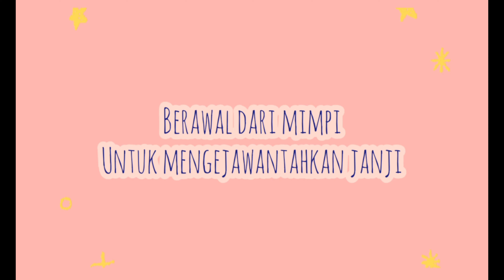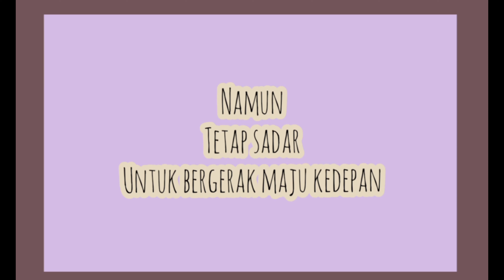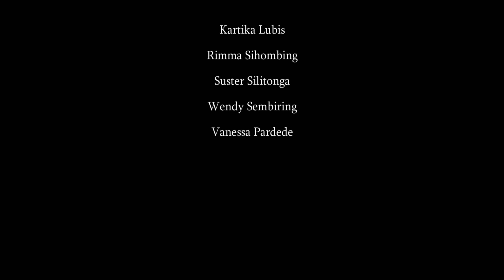Music Video Cover Mars GMKI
Video ini adalah karya dari anggota GMKI Komisariat FEB USU.

Bentuk ucapan syukur dan penuangan kreativitas sebagai seorang anggota yang telah dikaderi di Sekolah Pelatihan (Leerschool) seperti GMKI.

Adapun orang-orang yang terlibat di belakang layar selama proses pembuat video ini adalah sebagai berikut :

1. Desy Melati Lubis (2014) : Music Video Idea, Directing, Editor, Narative Writter & Vocal

2. Olipia Margaretha (2014) : Music Video Idea & Vocal

3. Esrandi Panjaitan (2016) : Vocal

4. Wandry Sitanggang (2016) : Music Arrangement-Song Tanah Airku

5. Suster Silitonga (2018) : Coordinator Crew & Vocal

6. Laura Sihite (2015) : Vocal

7. Fernando Sibagariang (2016) : Music Arrangement -Song Mars GMKI & Vocal

8. Kartika Lubis (2018) : Coordinator Crew  & Vocal

9. Wendy Sembiring  (2018) : Audio Music Mixing, Coordinator Crew  & Vocal

10. Ermy Simamora (2016) : Vocal

11. Paolo Valentino (2019) : Vocal

12. Dwidya Pasaribu (2016) : Vocal

13. Yoel Pakpahan (2016) : Vocal

14. Margaretha (2019) : Vocal

15. Naomi Tobing (2019) : Vocal

16. Okta Sinaga (2019) : Vocal

17. Riris  Simbolon (2019) : Vocal

18. Awina Sitorus (2019) : Vocal

19. Rimma Sihombing  (2018) : Coordinator Crew & Vocal

20. Vanessa Pardede (2018) : Narative Writter & Vocal

21. Eka Simare-mare (2019) : Vocal

22. Vera Ritonga (2019) : Vocal

23. Lidia Tinambunan (2019) : Vocal

24. Ryan Panggabean (2018) : Vocal

25. Zeny Lumbangaol (2018) : Vocal

*Tahun=Masa Perkenalan

Selamat mendengarkan!

Ut Omnes Unum Sint.

Shalom!

N.b : Untuk kualitas audio yang lebih baik, sebaiknya menggunakan headset. Terimakasih.